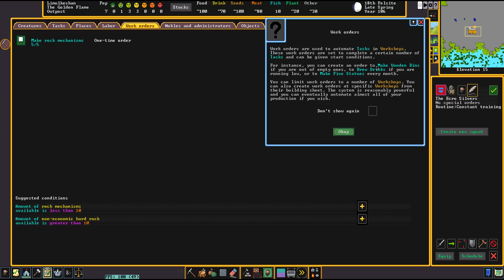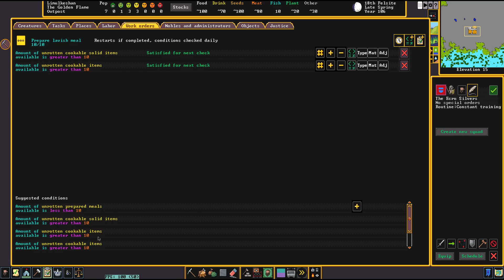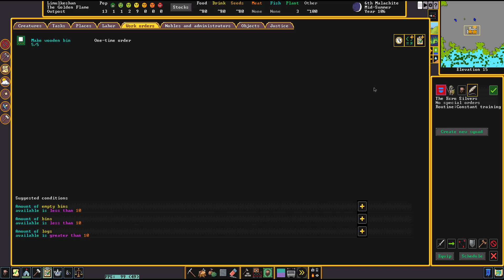Новый год - новая крепость - Dwarf Fortress #026 Steam v50